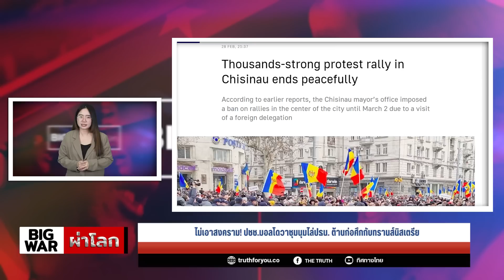ไม่เอาสงคราม! ปชช.มอลโดวาชุมนุมไล่ปธน. ต้านก่อศึกกับทรานส์นิสเตรีย